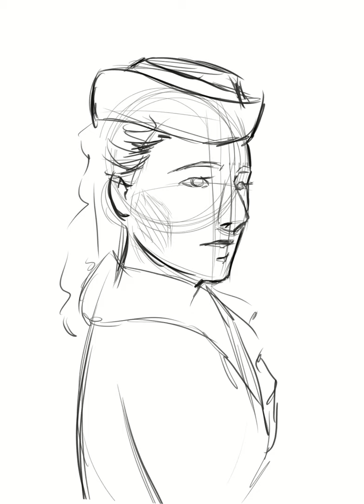Sketch of empress Elisabeth of Austria Hungary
This sketch is based on a photo of empress Elisabeth